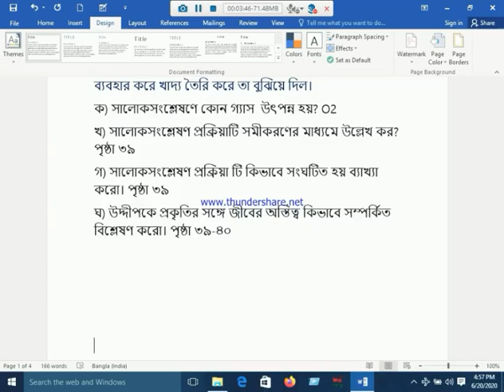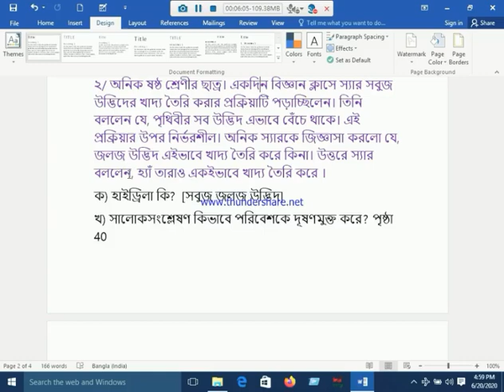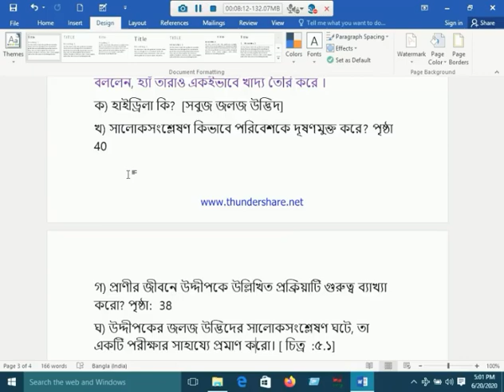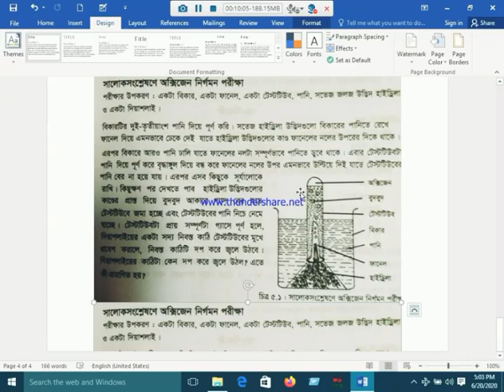Class 6 | Science | S.T Placid's School & College